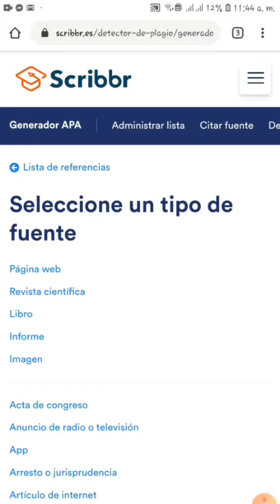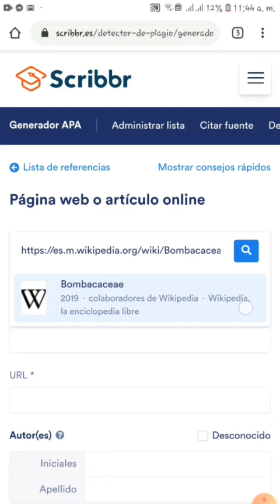Top de páginas que todo estudiante debe conocer | Luisito de Dios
Les invito a seguirme y a darle like si les gusto el video aquí les dejo los lik de las páginas.

1. Página para hacer mapas.

2. Generador de Biografía.

3. Convertir los documentos a cualquier otro formato.